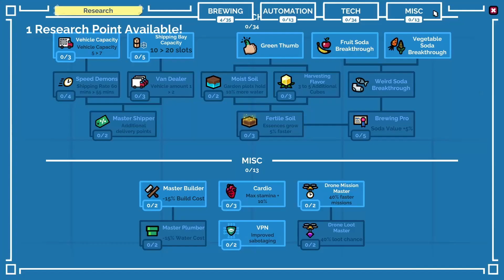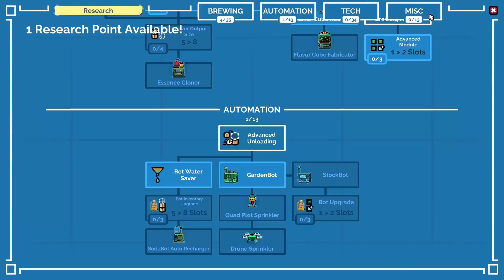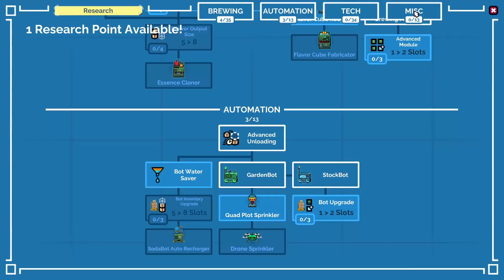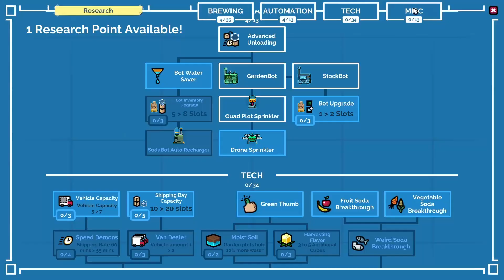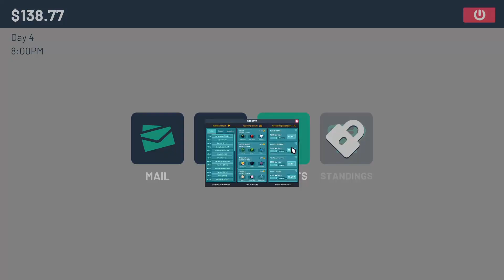Avocado and WHAT pairs well?! - Soda Story: Brewing Tycoon Playthrough - 2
In Soda Story: Brewing Tycoon by Upper Class Walrus, you are a prisoner on the reality TV show "Prisoneers" and you are trying to make the most successful business venture. Through managing your warehouse, exploring the compound, and challenging other contestants on the show, you move up the ranks to try and win.